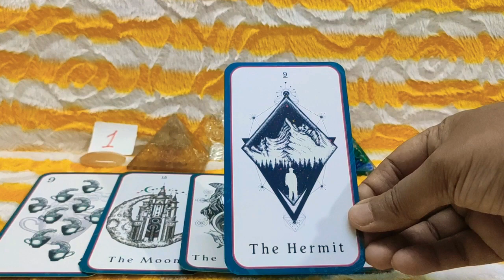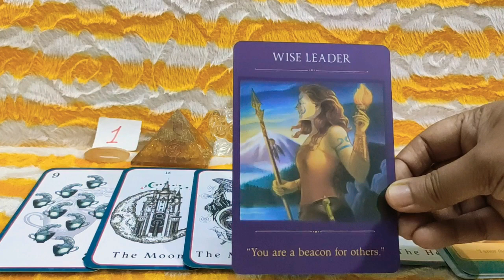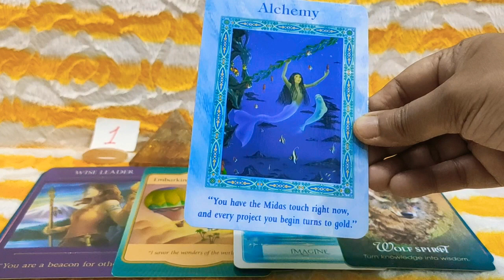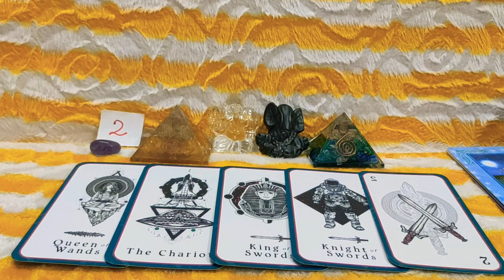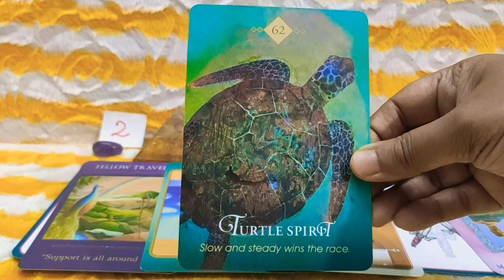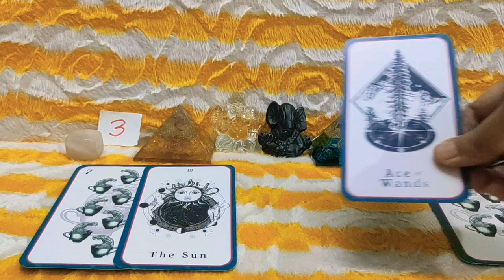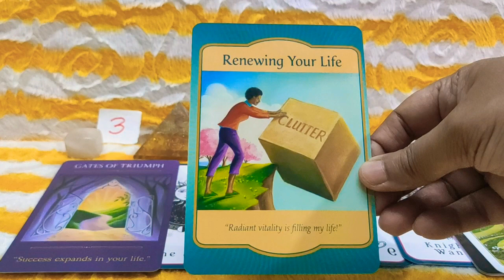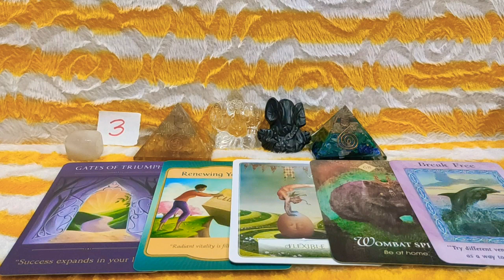⁉️What's Next In Love ❤️ Pick A Card Reading // Love Pick A Card // Love Reading // Love Tarot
Welcome Viewers This is Your What's Next In Love Tarot Pick A Card Reading

Time Stamps : -

#1 - 00:15

#2 - 08:07

#3 - 15:33

If you like my Readings please hit like to claim your Readings

Always remember that all my Readings are entertainment purpose only